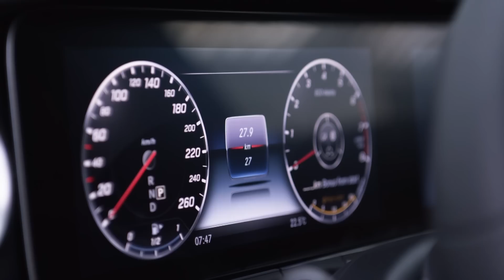Mercedes-Benz E-klasse 2016- Lansare Geneva - Cavaleria.ro